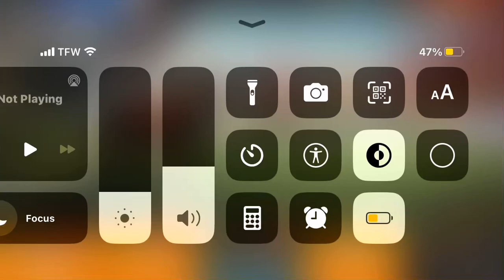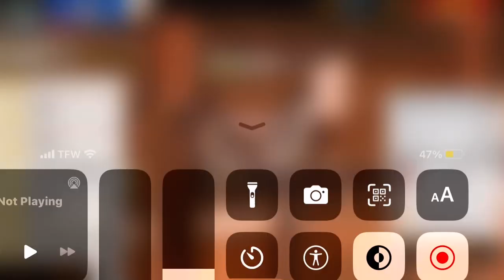Disappointed once again but still cute foals ✨✨